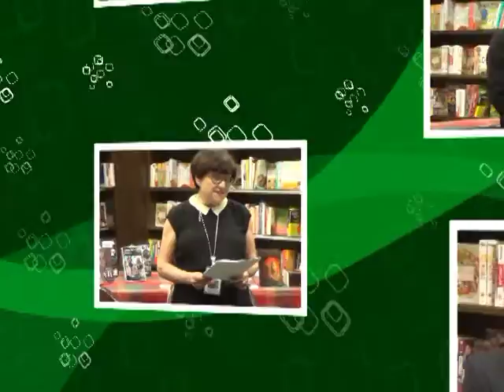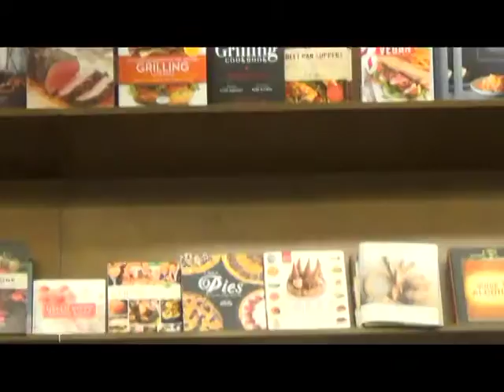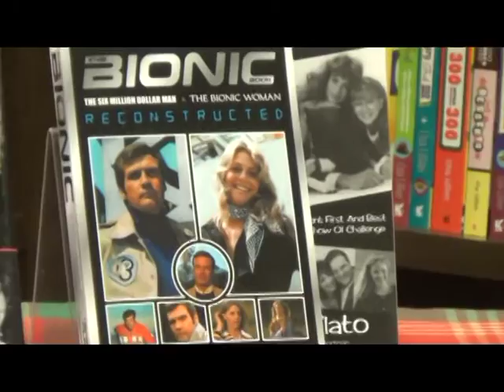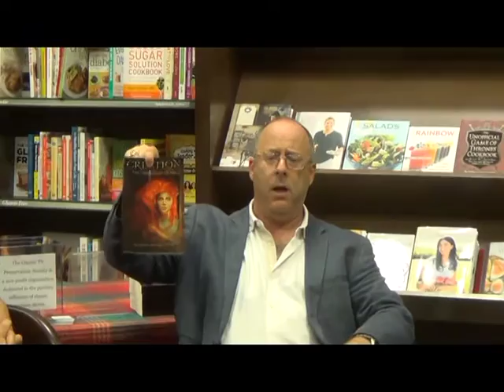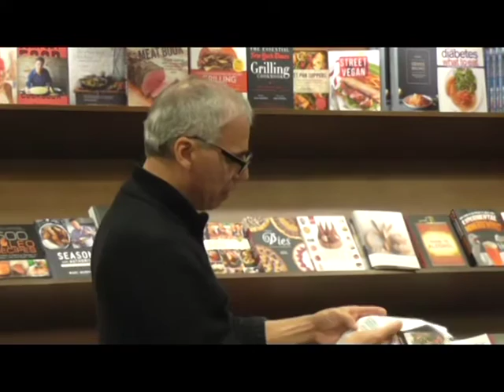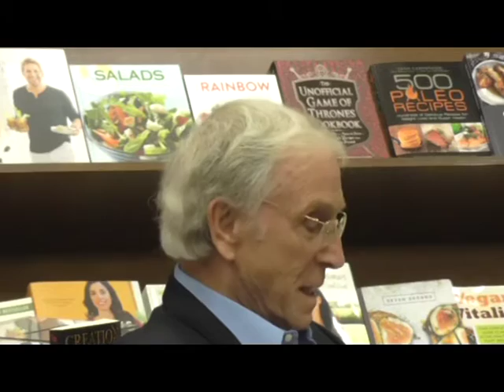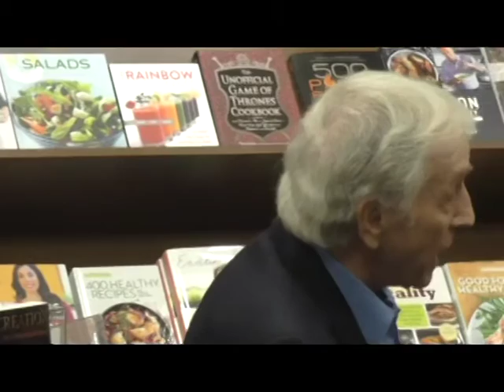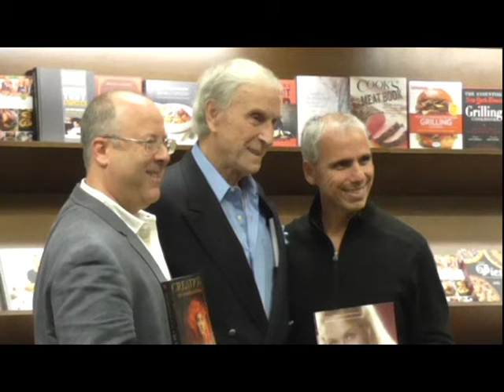Joel Eisenberg, Peter Mark Richman hosted by Herbie J Pilato for Classic TV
The Classic TV Presentation Society hosts a popular culture event every Thursday in July.  Here's the first one, focused on the 1950's, which features Herbie J Pilato of the Classic TV Preservation Society, film and television historian Joel Eisenberg, and actor/playwright Peter Mark Richman.